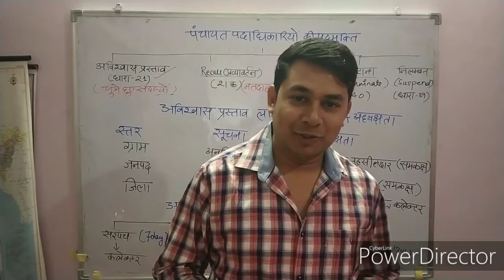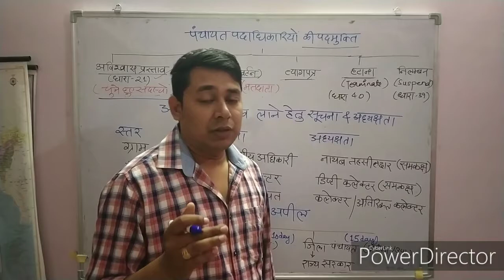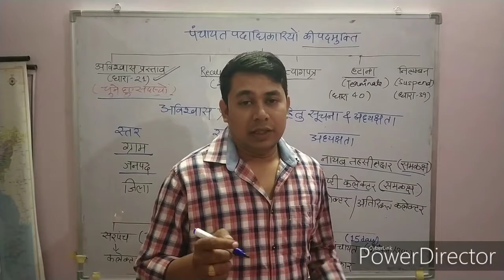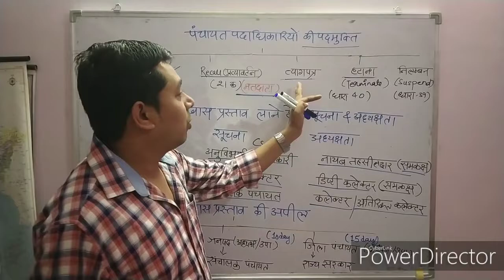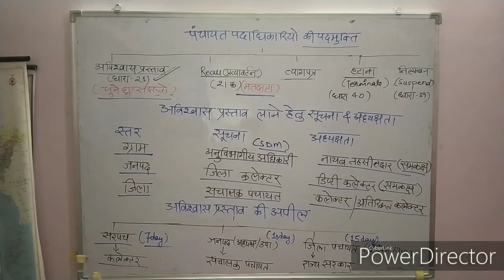Cg Panchayati Raj #(पदमुक्ति, अध्यक्षता,अविश्वास प्रस्ताव,अपील)|| Cgpsc || Acfranger2020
cg panchayati raj #(पदमुक्ति, अध्यक्षता,अविश्वास प्रस्ताव,अपील)cgpsc
Cg Panchayati raj padmukti.adhyakshta,avishvas prastav in short || Acf ranger2020